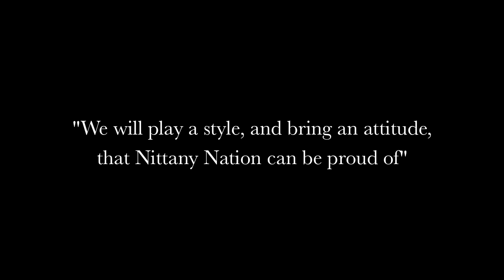New Penn State Mens Basketball Coach Patrick Chambers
Patrick Chambers becomes the 12th head coach in 115 years of Penn State basketball. Good luck sir.